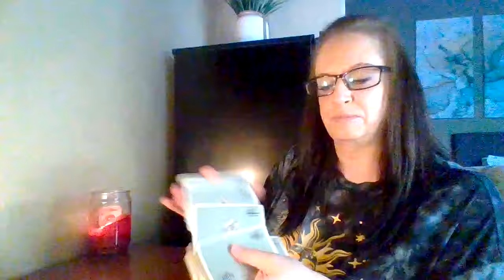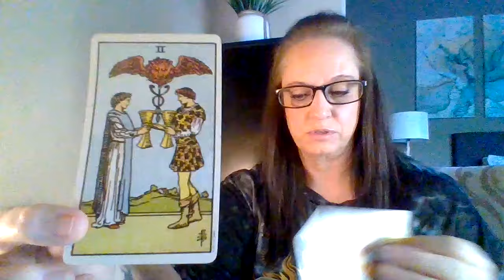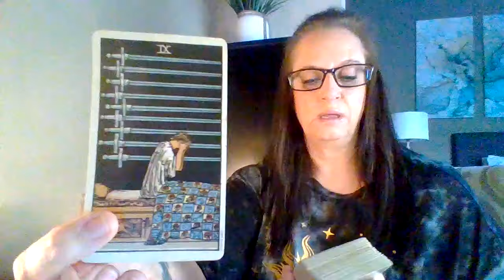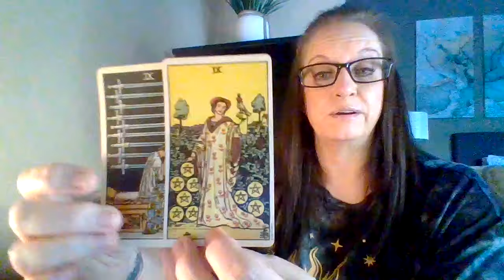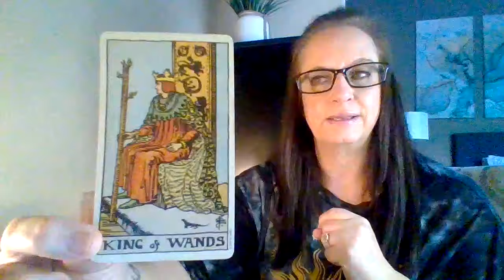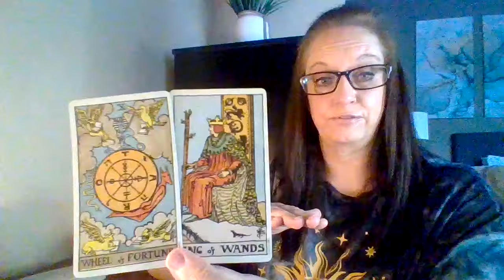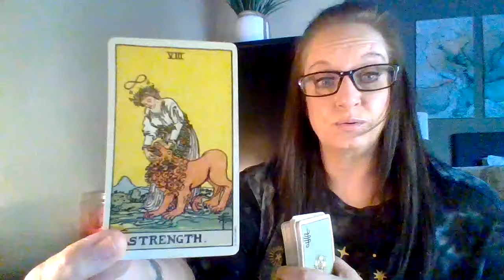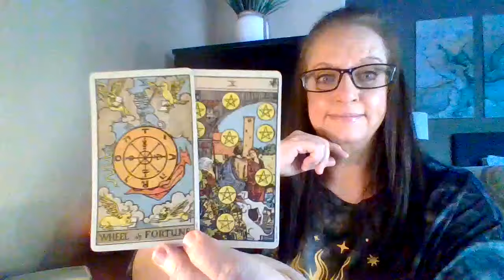Who am I reading for? 👀 MAJOR change bringing in what is Divinely Aligned for you. Be willing!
Hello friends! This is a new series called 'Who Am I Reading For?' These are special messages from Spirit for someone. I would love to know what you think of this series. Check out the other readings in this playlist, they are timeless.

Enjoy your messages and know that I am sending you lots of light! 💫💕